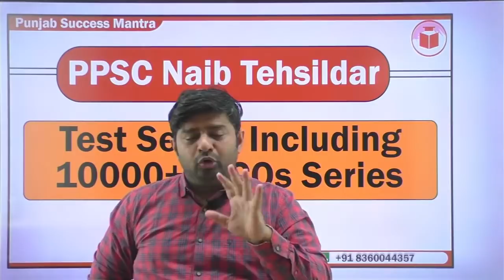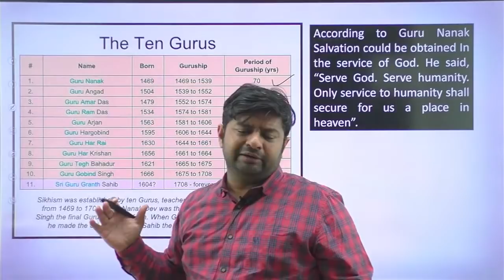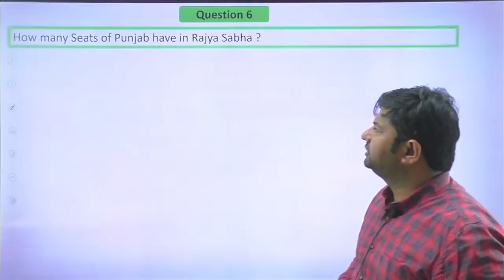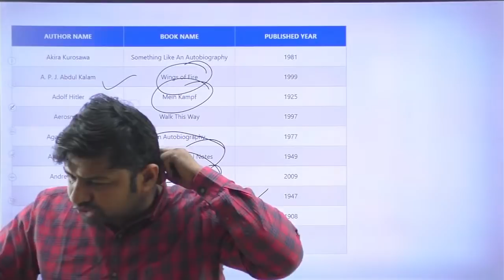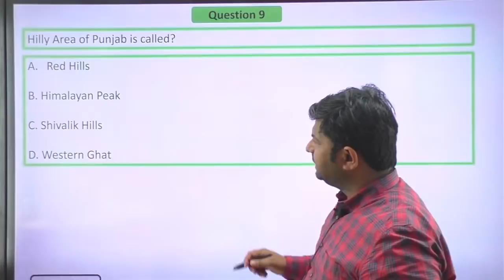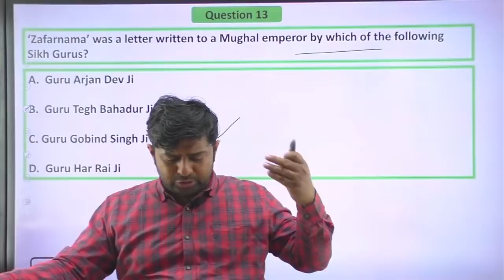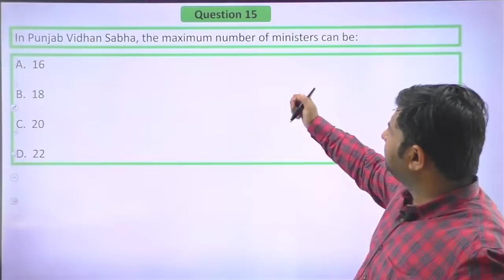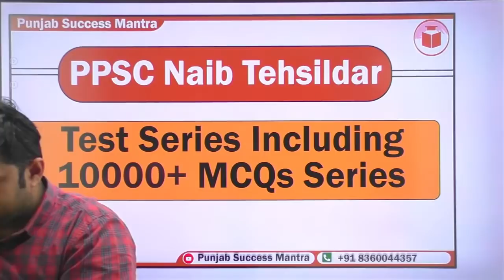FREE PPSC Naib Tehsildar Crash Course | Class - 1 | Punjab GK | Revision through MCQs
Join PPSC Naib Tehsildar Test Series with 10000 MCQs Series Course